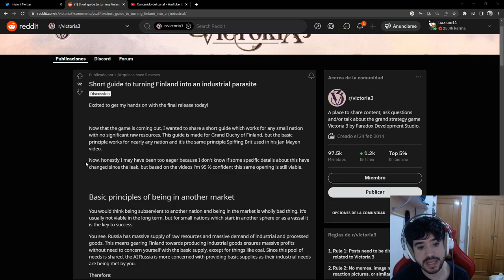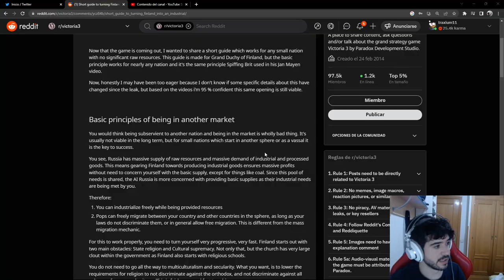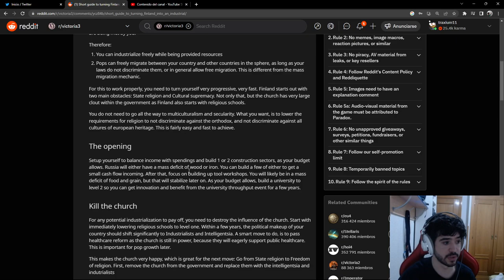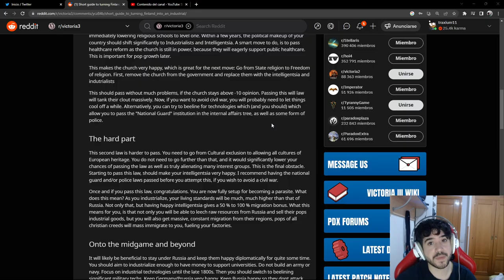Me he divertido jugando con Finlandia en Victoria 3!